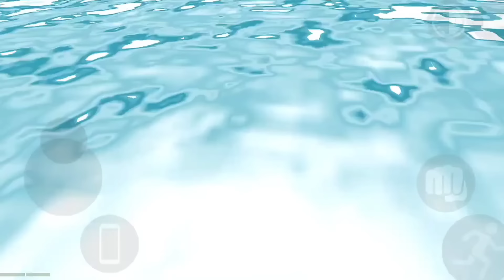OMG 😳 Cursed Killer Car Attack : Indian Bikes Driving 3d ( Killer Car )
- indian bike driving 3d killer car
- indian bike driving 3d cursed Killer Car
- indian bike driving 3d Attack
- indian bike driving 3d Sicret